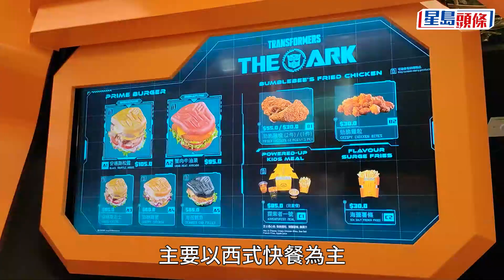變形金剛主題餐廳｜落戶銅鑼灣正式開業 區議員：疫後打卡新地標